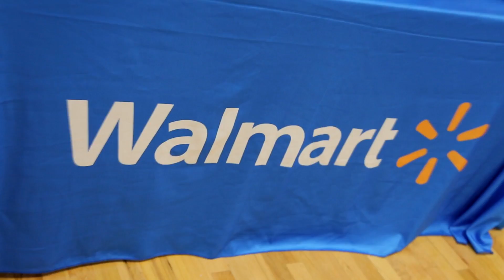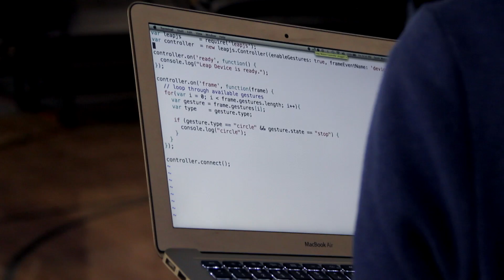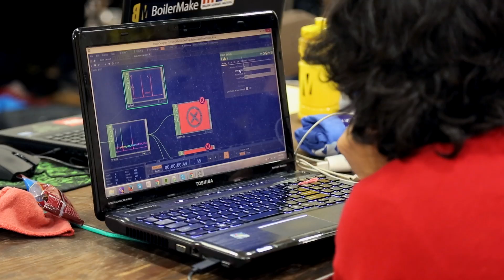BoilerMake at Purdue | Wrap-Up Video Spring 2014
The first ever BoilerMake Hackathon occurred in February 2014. Hackers from all over the country came together to build awesome innovations over 36 hours. Students from Purdue University's Computer Science Undergraduate Student Board joined with the Purdue Hackers, Entrepreneurship Club and Association for Computing Machinery to host the event.